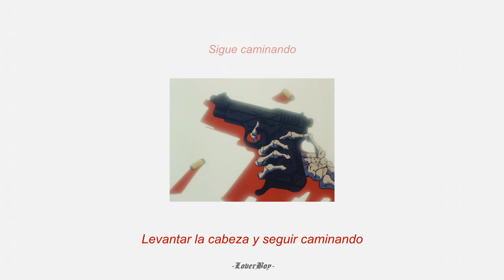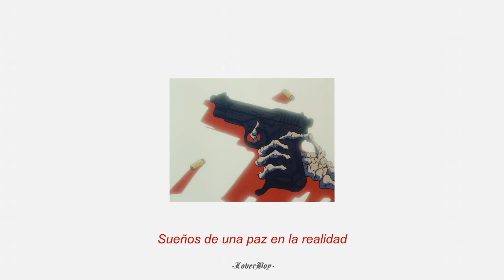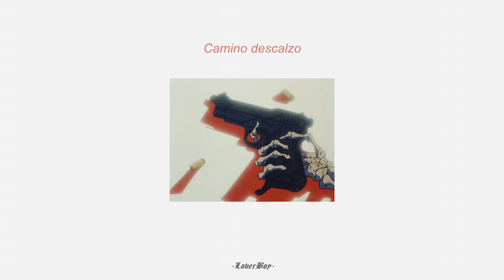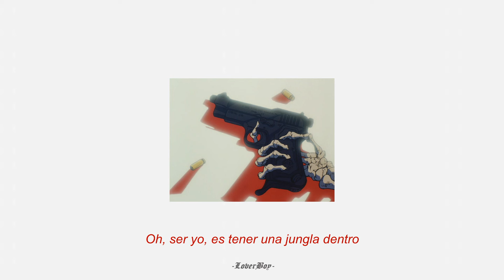Kendrick Lamar - i [Sub. español]